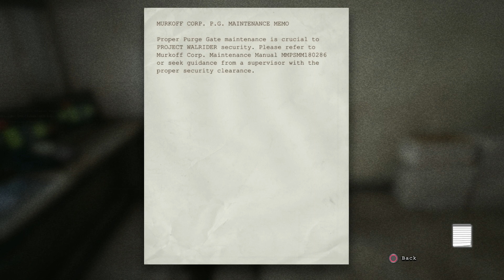Outlast [6]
I do wonder why I need to be sanitized to walk through an asylum